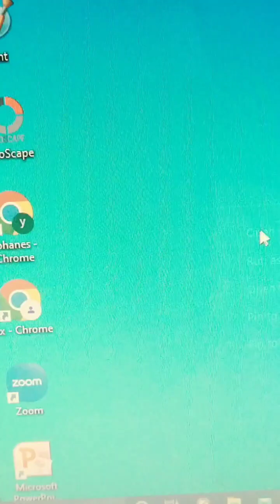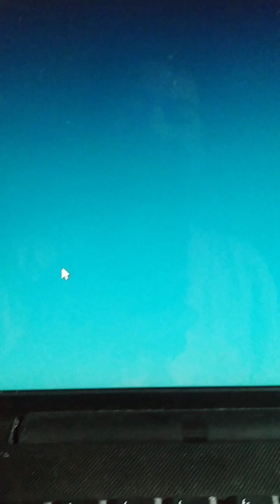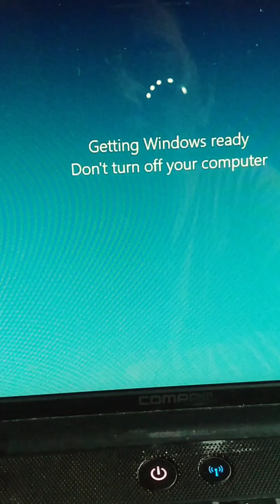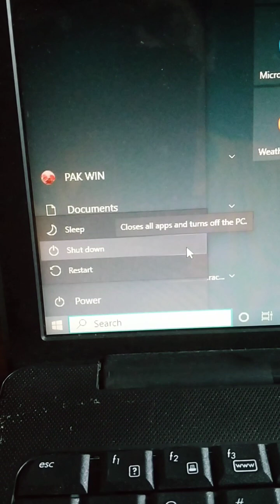Teknisi - Cara menghilangkan Update and Shutdown maupun Update and Restart windows